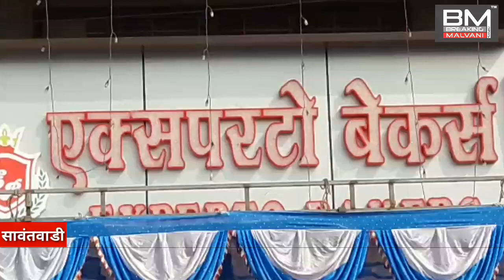सावंतवाडीतील प्रसिद्ध एक्सपर्टो बेकरीचे शानदार उद्घाटन || Breaking Malvani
BM || सावंतवाडीतील प्रसिद्ध एक्सपर्टो बेकरीचे शानदार उद्घाटन || Breaking Malvani